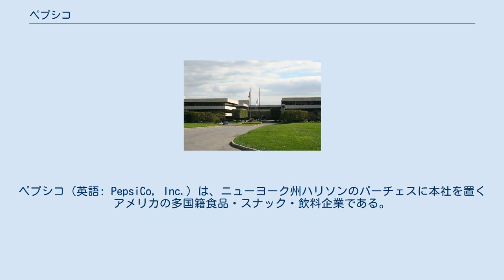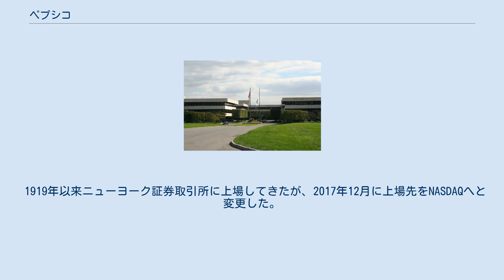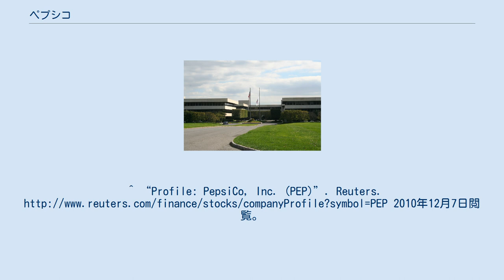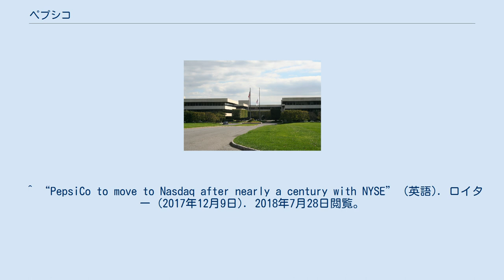ペプシコ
ペプシコ（英語: PepsiCo, Inc.）は、ニューヨーク州ハリソンのパーチェスに本社を置くアメリカの多国籍食品・スナック・飲料企業である。
ペプシコは、穀物ベースのスナック食品、飲料、その他の製品の製造、マーケティング、流通事業を行っている。
1965年にペプシコーラ社（Pepsi-Cola Company）とフリトレー社の合併により設立された。
その後、1998年にトロピカーナ・プロダクツを買収し、2001年にはクエーカーオーツ社を買収し、「ゲータレード」ブランドを傘下に収め、「ペプシ」ブランドだけでなく、より幅広い食品・飲料ブランドへと拡大してきた。
 2012年1月26日現在、ペプシコの22ブランドの小売売上高は10億ドル以上であり、ペプシコの製品は200カ国以上で流通しており、年間の純売上高は433億ドルに達している。
純売上高ベースでは、ペプシコはネスレに次ぐ世界第2位の食品・飲料事業者である。
北米では、ペプシコは純収益で食品・飲料事業で最大の企業である。
 1919年以来ニューヨーク証券取引所に上場してきたが、2017年12月に上場先をNASDAQへと変更した。
ティッカーシンボルはPEPである。
^ “Profile: PepsiCo, Inc. (PEP)”. Reuters. 2010年12月7日閲覧。
 ^ a b c d e f “2010 Form 10-K, PepsiCo, Incorporated”. United States Securities and Exchange Commission. 2019年1月2日閲覧。
 ^ York, Emily Bryson. “Pepsi says three drinks now billion-dollar brands” (英語). chicagotribune.com. 2021年2月19日閲覧。
 ^ “PepsiCo to move to Nasdaq after nearly a century with NYSE” (英語). ロイター (2017年12月9日). 2018年7月28日閲覧。